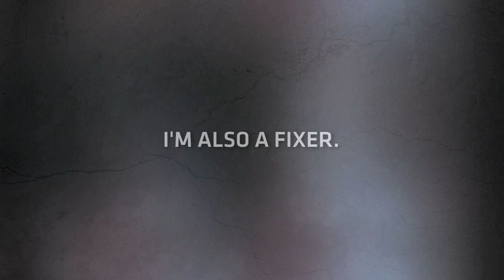THE FIXER - Teaser One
First teaser trailer for THE FIXER supernatural action television series based on the Lawson Vampire novels by Jon F. Merz coming in 2010 from New Ronin Entertainment